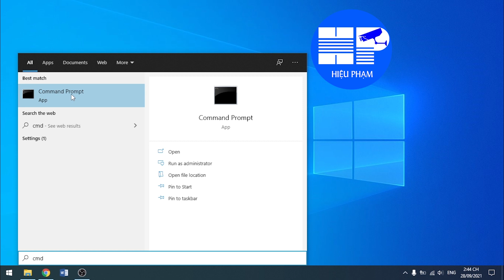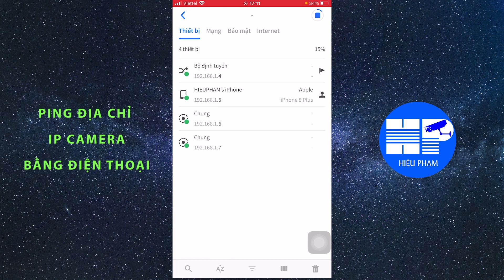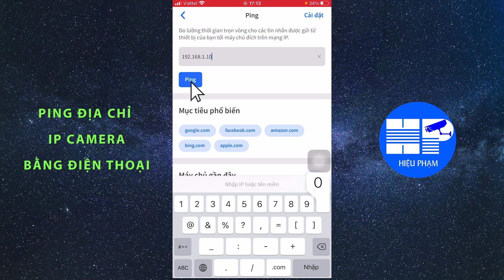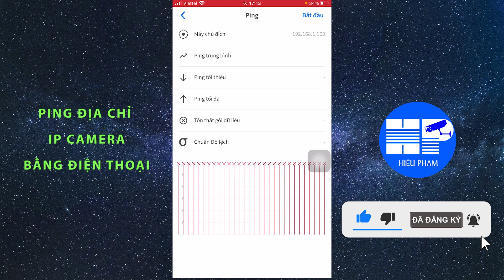CÁCH PING ĐỊA CHỈ IP CAMERA BẰNG ĐIỆN THOẠI | HIEU PHAM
Hiệu Phạm sẽ hướng dẫn các bạn cách ping địa chỉ ip đầu ghi camera bằng điện thoại. Ngoài ra mình cũng hướng dẫn các bạn cách search địa chỉ ip bằng điện thoại và cách check port (kiểm tra port) camera bằng điện thoại.

0:00 ping địa chỉ ip camera bằng máy tính
0:25 giới thiệu về ping địa chỉ ip camera
1:00 tải ứng dụng ping ip trên điện thoại "FING"
1:26 scan ip mạng bằng điện thoại
1:40 check port camera trên điện thoại
2:20 Ping địa chỉ ip camera bằng điện thoại

🔥 THAM GIA CỘNG ĐỒNG CÙNG HIỆU PHẠM NHÉ
1. Nhóm tự học cài đặt camera
2. Facebook cá nhân Hiệu Phạm
3. Fanpage tự học cài đặt camera

♥️  Hoặc chuyển khoản:
Ngân Hàng Vietcombank
Chủ tài khoản: Phạm Quang Hiệu
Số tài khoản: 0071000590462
Chi Nhánh TPHCM